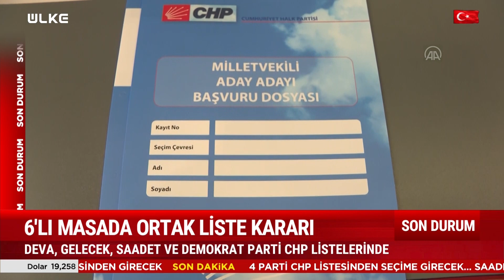Millet İttifakı'ndan Flaş Karar! Ortak Liste Olacak Mı?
14 Mayıs seçimlerine sayılı günler kala Millet İttifakı cephesinde milletvekili aday listeleri üzerinde  önemli bir gelişme yaşandı. DEVA, Gelecek, Saadet ve Demokrat Parti seçime CHP listesinden gireceğini duyurdu.